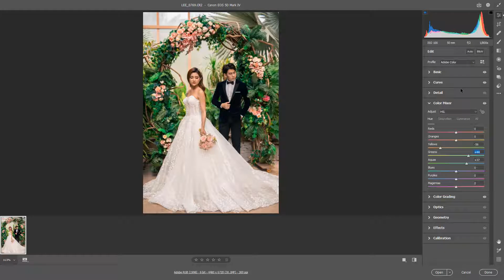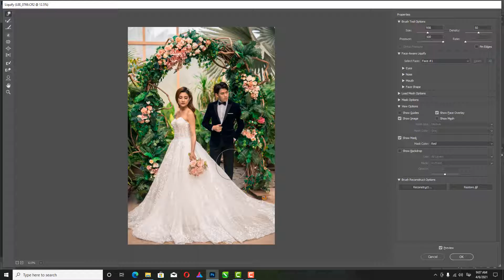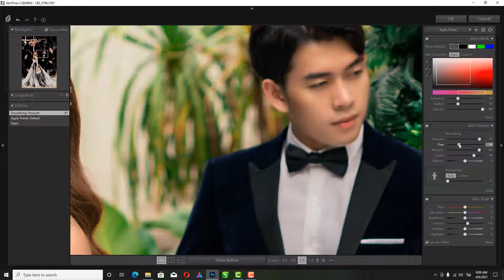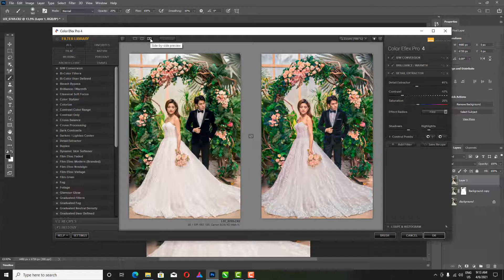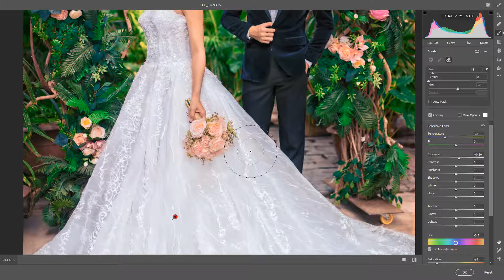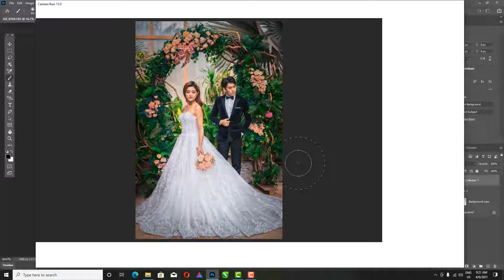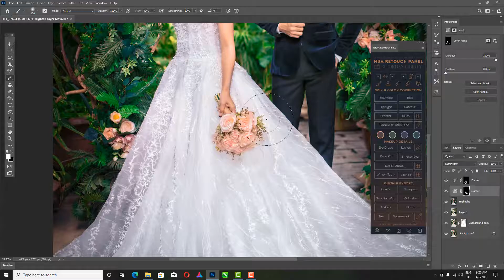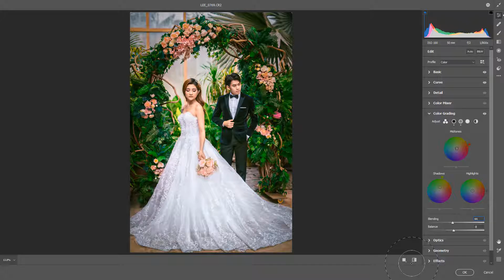Asian Wedding Photo Color Retouching